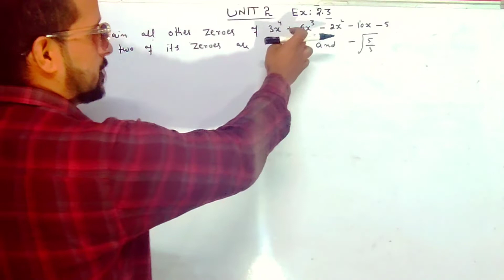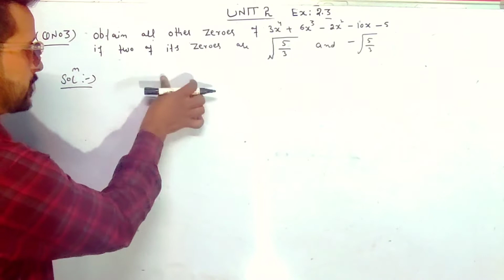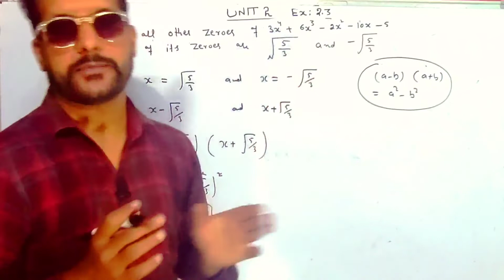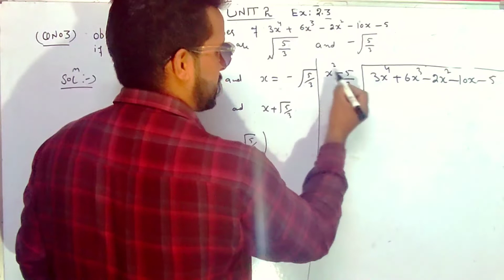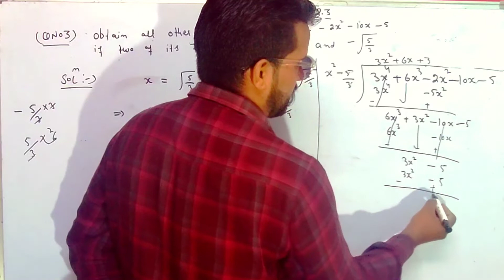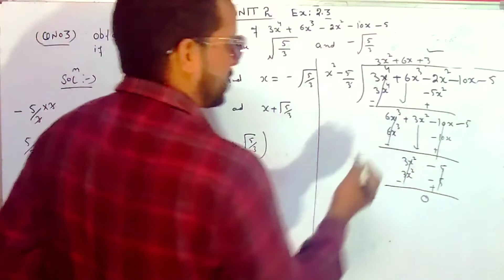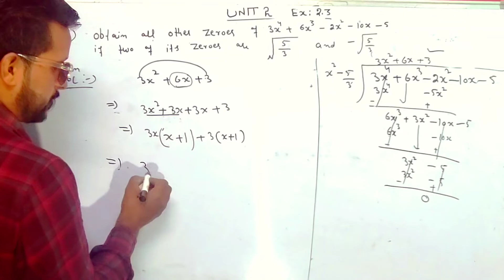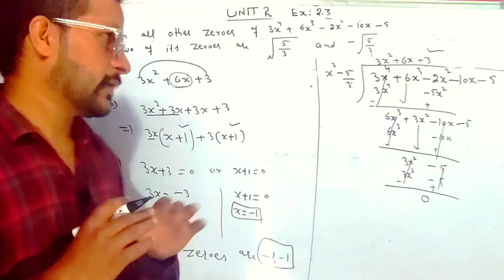class 10th maths unit 2 exercise 2.3 qno3 important question